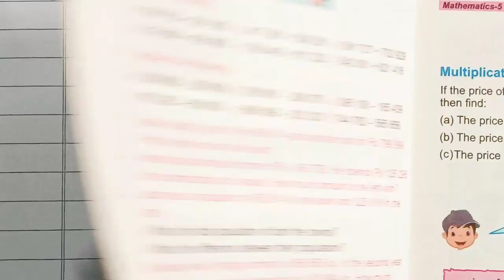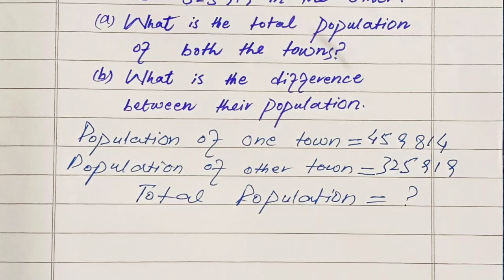Class 5 Math New Book-Unit 1-Exercise 2 Question 5,6-5th class Math-Whole Numbers and Operations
5th Class Math new Book Exercise 2 -New Book Class 5 Mathematics -Class 5 Math New Book || Chapter 1 || Exercise 2 || 5 class Mathematics || Punjab Text Book Board

In this video I will explain you the solutions of exercise 2 Question 5,6  of class 5 New Book Mathematics.

If you want to get the Lecture of Exercise 1 Q1, of 5th Class Math new Book, so click on the below link.

If you want to get the Lecture of Exercise 1 Q2,Q3 so click on the below link.

If you want to get the Lecture of Exercise 1 Q4, so click on the below link.

If you want to get the Lecture of Exercise 1 Q5, Q6 so click on the below link.

If you want to get the Lecture of Exercise 2 Q1 so click on the below link.

If you want to get the Lecture of Exercise 2 Q2 of class 5th Math new Book, so click on the below link.

If you want to get the Lecture of Exercise 2 Q3,Q4 of class 5th Math new Book, so click on the below link.

Related searches -
5th class Math
Whole Numbers and Operations
Class 5 Maths
MATHEMATICS 5
CLASS 5TH MATHEMATICS
NEW BOOK MATHEMATICS CLASS 5
5 CLASS New Book Mathematics
Class 5th Math Unit 1 Exercise 2
Mathematics 5th grade
SINGLE NATIONAL CURRICULUM 2020
Grade 5th Math 2021
One Nation One curriculum
New Book of grade 5 Math
5th Grade Mathematics